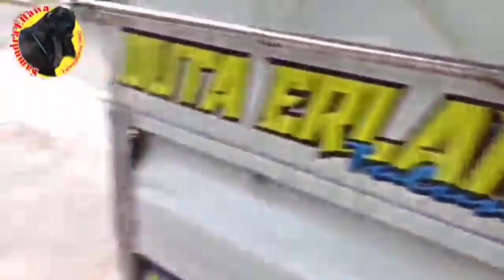Satu Paket🔴Sudah di kawinkan sama Kerto Joyo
Samudra Ettawa